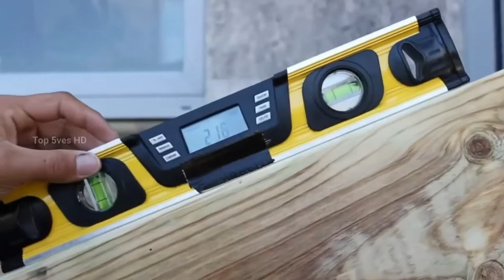Amazing TOOLS That Are On Another Level 2020. PART:3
Hi Tech Hunters. Amazing TOOLS That Are On Another Level 2020. PART:3

Wait to see more new video everyday on Tech Hunter.
►About us: Welcome to Tech Hunter !
 Our channel shares the content of Start-up Businesses about Tech Gadgets. New videos will be released every day.